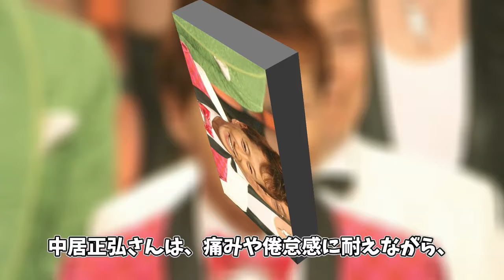中居正弘がSMAP解散の真相を話そうとした明石家さんまさんを共演NG 絶縁した裏側が闇深すぎてヤバイ...